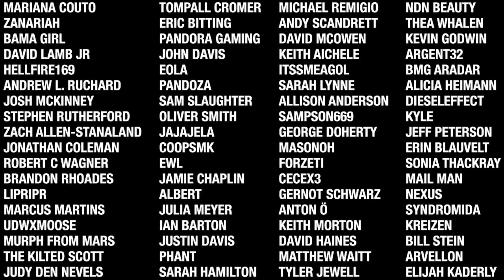7 Days To Die - Nightmare2 (House On The Hill) EP26 - The Search Begins